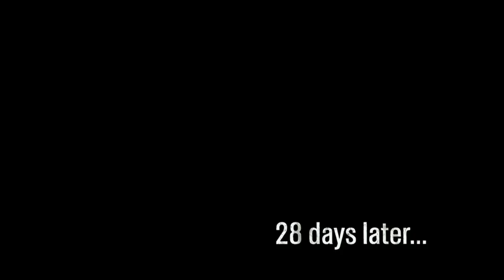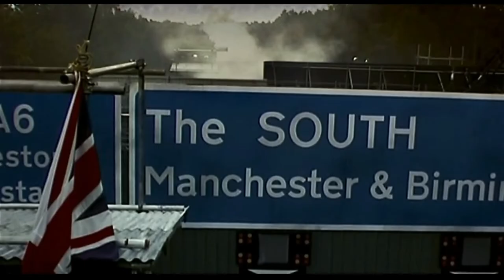How A Monkey Virus Wipes Out Humanity in the 21st Century [MOVIE RECAP]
Movie Recap: In post-apocalyptic London, humans fight to survive the collapse of society.

Tags.

Horror movie, horror movie recap, horror movie Recaps, horror movie Recapped, horror movie explained.

Movie Recaps Space, Movie Recaps Legion, Movie Recaps Interstellar, Daniel cc Movies Train to Bursan, Daniel cc Movies Attack On Titan, Daniel cc Movies A Quiet Place, Movie Explained, Horror Movie Review,  Suspense Movie Review, The Hunt Movie Review, Science Fiction Movie, Daniel cc movie Channel, Danielle cc Movie Orphan, Story Recapped Explained, Crime Movies Explained, Detective Recapped Explained, Detective Recapped Channel, Drama Movie, Along With the Gods Movies Explained.

Hindi Subtitles [recapped movie explained in hindi]